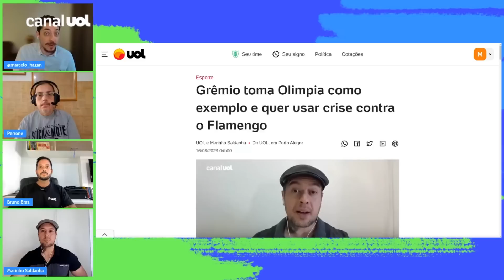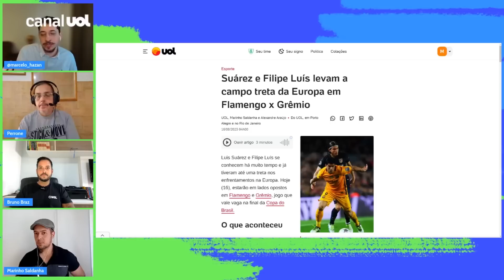COMO O GRÊMIO PODE SE APROVEITAR DA BRIGA GERSON VS VARELA NO FLAMENGO? SUÁREZ NÃO MARCA HÁ 7 JOGOS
Como o Grêmio pode se aproveitar da briga entre Gerson e Varela no Flamengo? Suárez não marca há 7 jogos. Veja as prováveis escalações e palpites na semifinal da Copa do Brasil 2023 entre Flamengo x Grêmio.